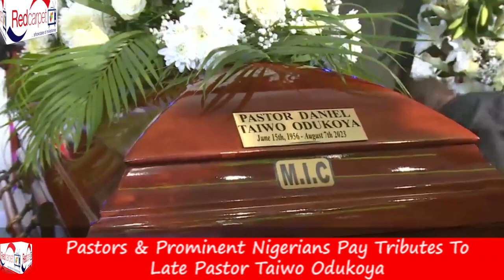PASTORS & PROMINENT NIGERIANS PAY TRIBUTES TO LATE PASTOR TAIWO ODUKOYA